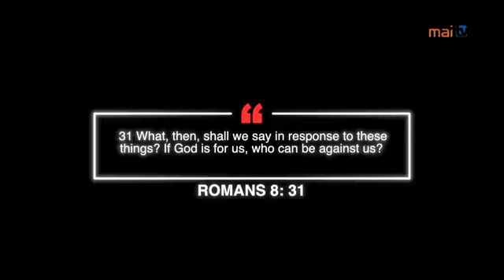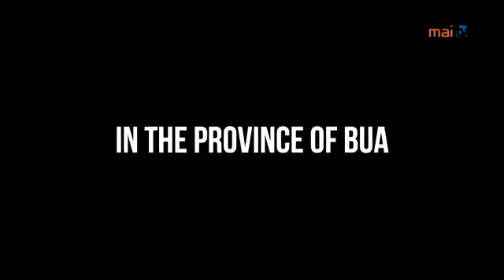SOULS TO JESUS(Interdenominational) - Wednesday 21st September 2022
Talanoa Session - Navunisole Village, Tailevu.
Host - Jokatama Qio
Guest - Senior Pastor Atunaisa Vulaono(The General Superintendent of New-Methodist Christian Fellowship)